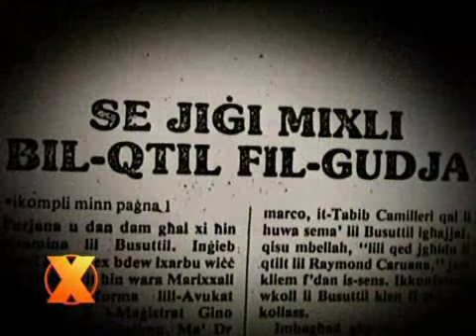Id-delitti ta Karin Grech u Raymond Caruana - Frame-Up fuq Pietru Pawl Busuttil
Zewg delitti ta' zewg zghazagh innocenti li hasdu l-pajjiz kollu. Il-qtil ta' Karin Grech ta' 15-il sena b'bomba mohbija f'dak li suppost kien rigal tal-Milied u l-qtil ta' Raymond Caruana ta' 26 sena b'tir sparat lejn il-Kazin Nazzjonalista tal-Gudja. L-istejjer kollha u l-ahhar informazzjoni f'Xarabank. FXarabank ukoll l-istorja tal-frame-up fuq Pietru Pawl Busuttil, akkuzat ghalxejn bil-qtil ta Raymond Caruana.